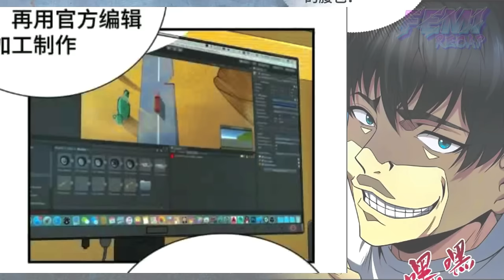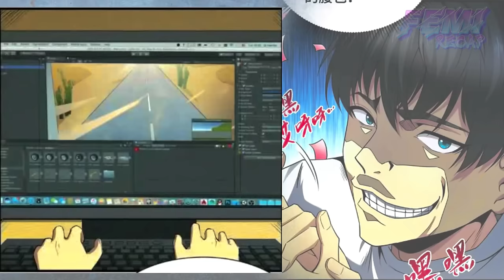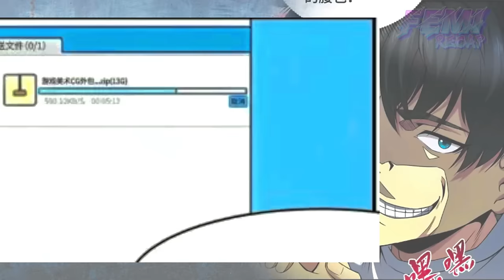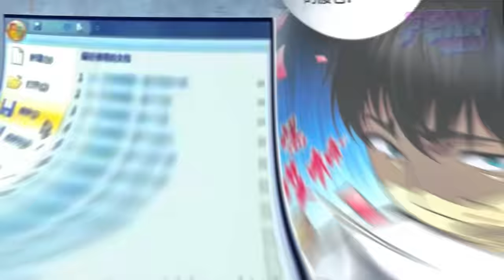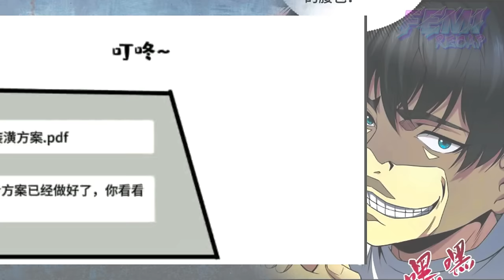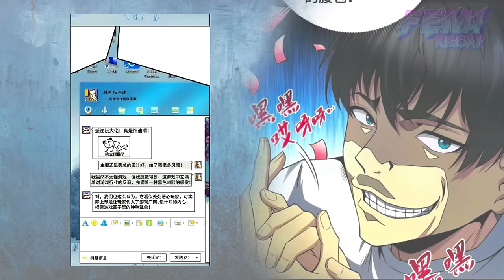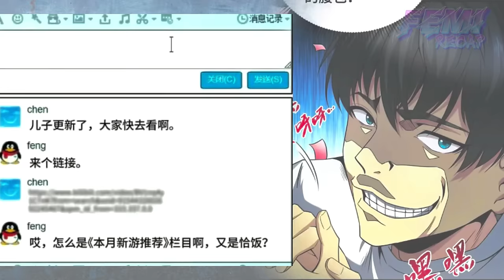P1 - Having a wealthy system, I became a billionaire at the age of 19, thanks to losing in a game